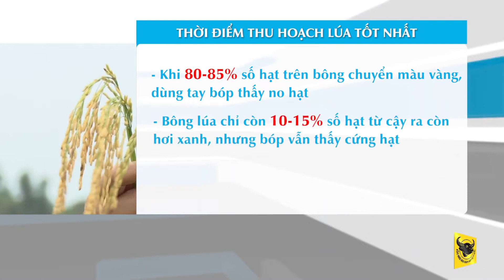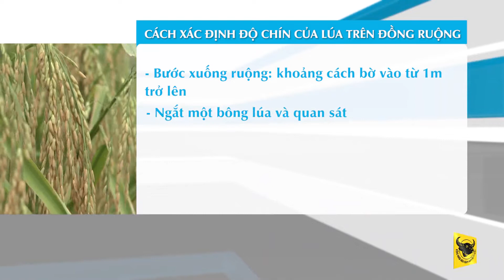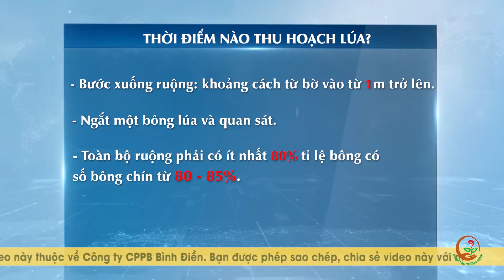Thời điểm nào thu hoạch Lúa là phù hợp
Những thắc mắc này sẽ được PGS.TS. Mai Thành Phụng giải đáp chi tiết trong video của bài viết. Kính mời bà con nông dân đón xem.